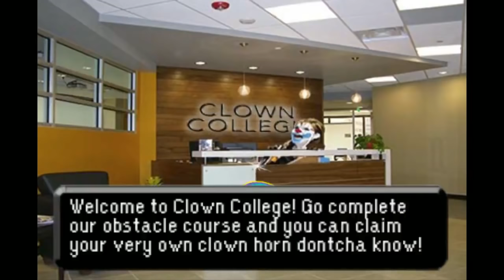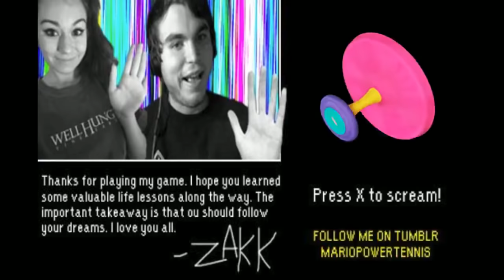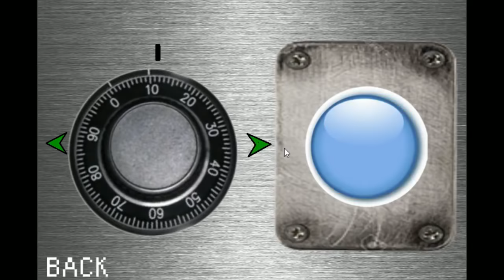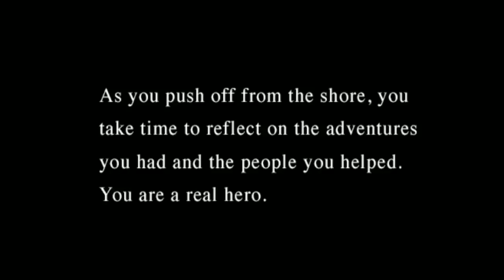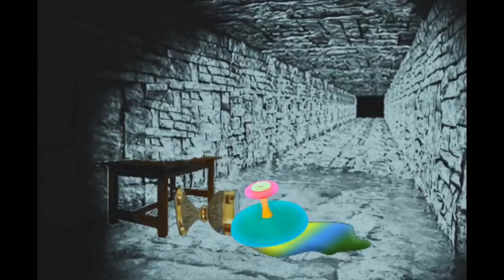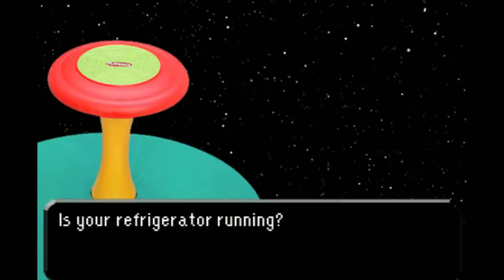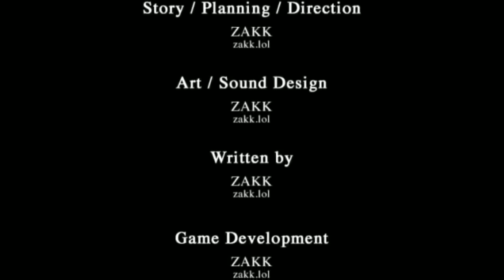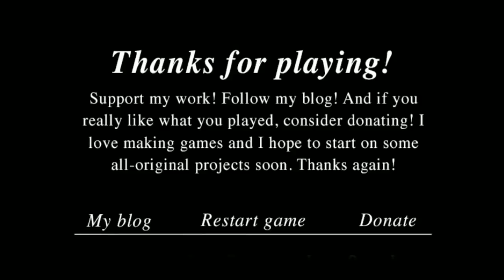[Vinesauce] Vinny - Sit and Spin Adventure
Vinny streams Sit and Spin Adventure for PC live on Vinesauce! ► zakk.lol/sitandspin
YouTube Gaming and Twitch Livestream of Sit and Spin Adventure! This is a web browser game for PC, the stream was recorded/edited by Vappyvap (Vappyvap88).